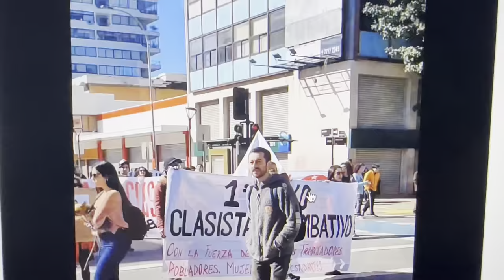La CUT censura agrupación de Gustavo Gatica porque mencionaba la palabra paco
La Central Unitaria de Trabajadores CUT de la ciudad de Concepción, censuraron en el acto de conmemoración del día del Trabajador a la banda @hacia.la.victoria, de la cual uno de sus componentes es Gustavo Gatica, quien perdió ambos ojos por acciona de carabineros, de esta manera, impidieron que siguiera actuando la banda.

 Los demás artistas que se iban a presentar en el acto decidieron no tocar en apoyo a la censura aplicada a la banda.

La Banda “Hacia la Victoria” está compuesta por algunos jóvenes que perdieron sus ojos durante el Estallido Social, sus componentes son César Galloso (voz y percusiones), Camilo ‘La Lágrima del Sol’ Gálvez (voz), Vicente Pascal (teclados), Sergio ‘Toto’ Concha (guitarra eléctrica), Miles Camus (bajo), Gustavo Gatica (batería), Álvaro Silva (percusión), Rodrigo Lagarrigue (acordeón) y Boris Bustos (canto lírico y flauta traversa).

Gustavo Gatica, fue impactado en ambos ojos por perdigones de Carabineros el año 2019, hecho que lo dejó ciego, en medio de las protestas del estallido social, donde más de 400 jóvenes fueron mutilados sus ojos por las fuerzas represivas de la policía.